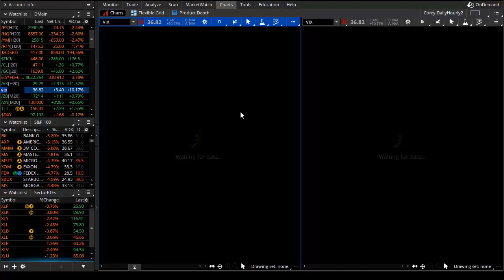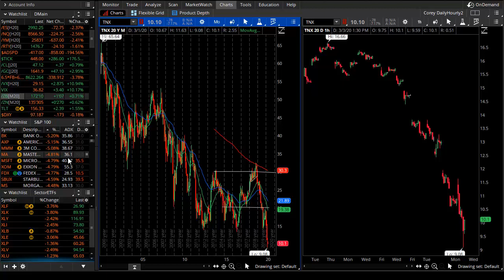More Selling after Fed Cuts Rates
As Don discussed, the Fed surprised markets (but not TheoTrade!) with an emergency .50 rate cut which predictably sent stocks surging to session highs.  But that's not the complete picture.  That was the high of day and stocks sold off persistently into the close as Gold rallied to session highs and Treasury yields hit new lows under 1%.  Join Corey in tonight's video for updates along with levels to watch for the rest of the week in key financial and technology stocks...